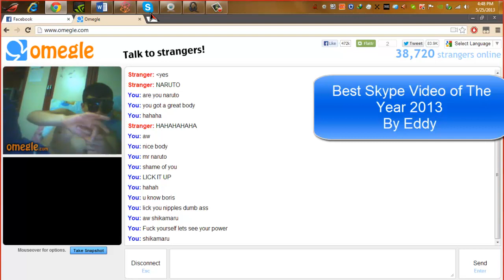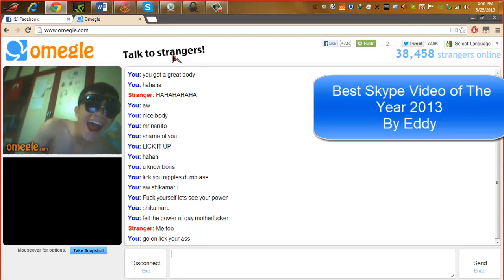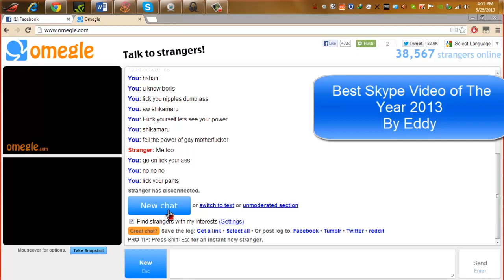Best Skype With Omegle Funny Video Of The Year 2013 By Eddy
★ Techonology and Unique Things ★
★ Best Skype Funny Video Of The Year 2013 By Eddy  ★
Helo,Everyone Today We Are Presenting a Very Very
Funny Skype With Omegle Video That You have Ever Seen In This Year
Than Please And Please and Please and Please and Please And